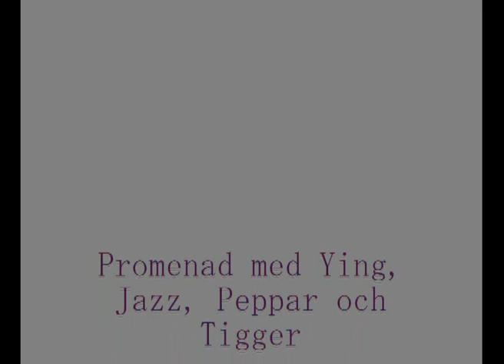Novembergrått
Sweden in November. Gloom!